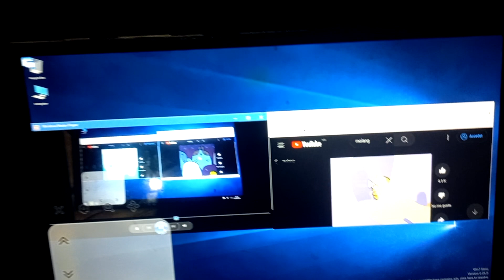To faster molang the same